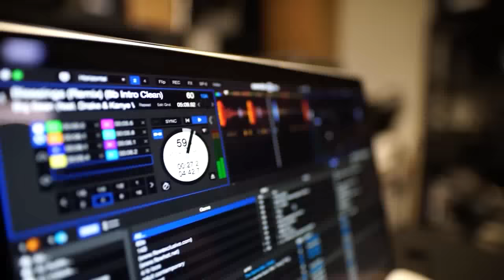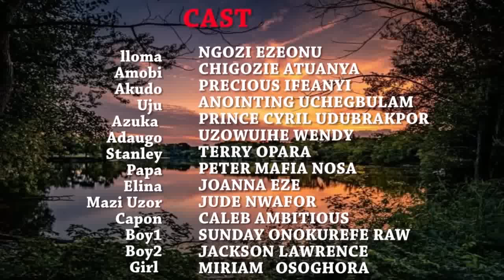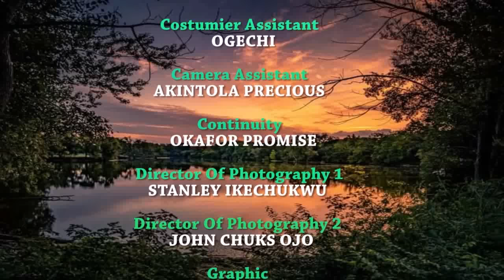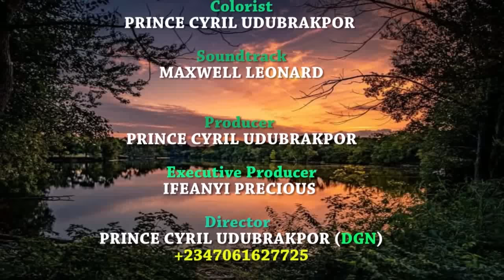UNE ATTENTE D'AMOUR - UNE HISTOIRE VRAIE - FILM NIGÉRIEN EN FRANÇAIS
Vous tirerez de nombreuses leçons de ce film nigérian en français | Film Nollywood en français | Film africain en français